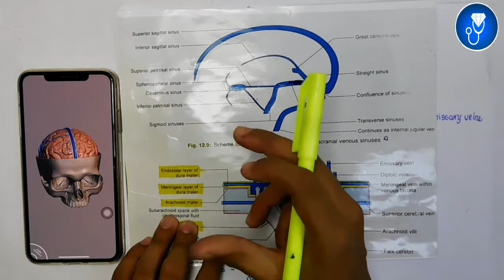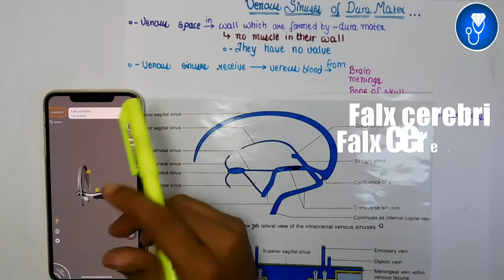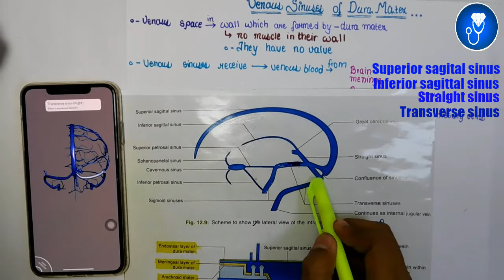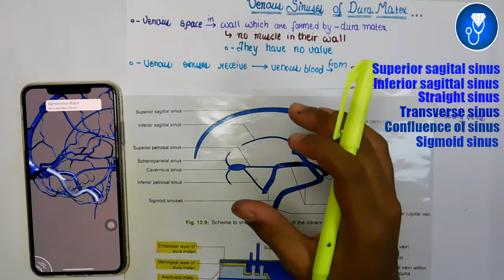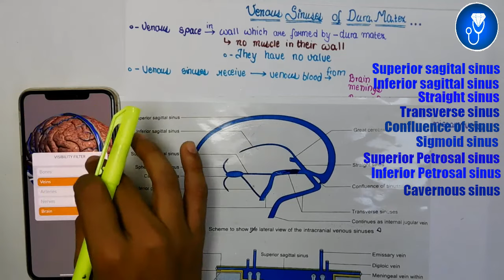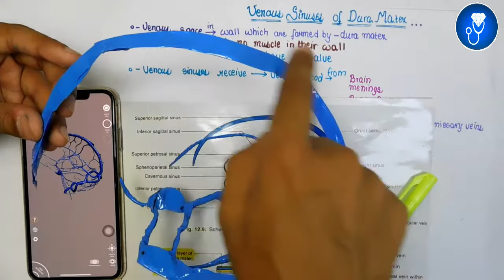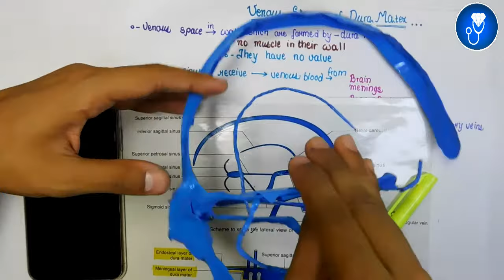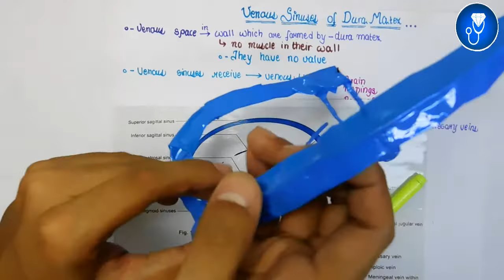Dural Venous Sinuses Anatomy 3D | venous sinuses of brain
This Video Topic - Dural Venous Sinuses Anatomy 3D | venous sinuses of brain | anatomy of dural venous sinuses

IMPORTANT LINKS :-
1) ORDER Anatomy Next Edition Module , Biochemistry in 7Days & Physiology MODULE

3) INSTA Broadcast Channel ( FOR Daily VLOGS, Life Update )

venous sinus of dura mater | venous sinuses of dura mater
Dural Venous Sinuses Anatomy 3D | venous sinuses of brain | anatomy of dural venous sinuses venous sinuses of brain dr najeeb
venous sinuses of brain selfless medicose
venous sinuses of brain anatomy
venous sinus of brain